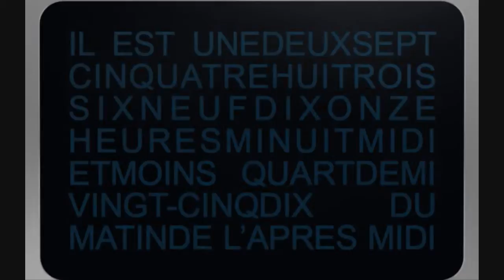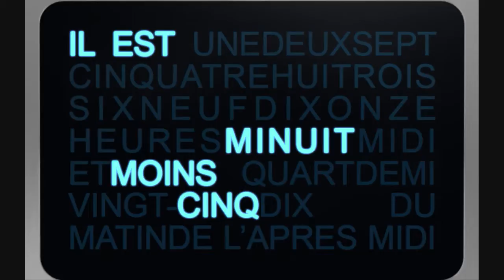414RM3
Modèle et animation 3D réalisé sous Blender.
Textures réalisées sous Photoshop.
Assemblage video sous Flash et Windows movie maker.
Animation : Lucas Ribeiro